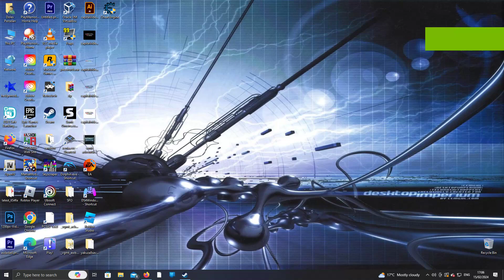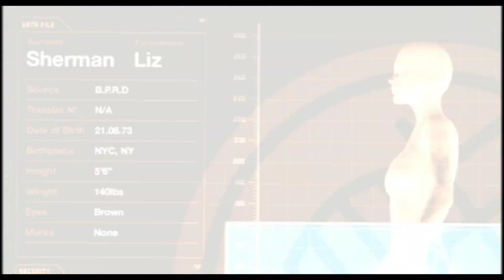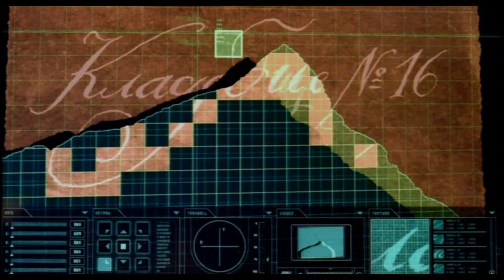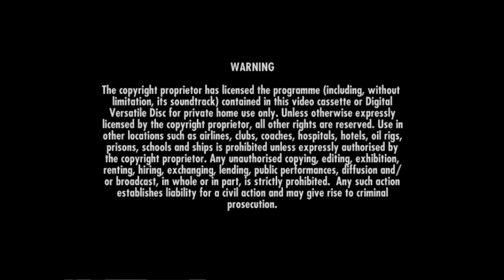Opening to Spider-Man 2 2004 DVD (Israeli copy)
Order:
1. Colombia-TriStar Home Entertainment logo
2. Hellboy trailer
3. DVD Menu
4. Dolby Digital logo
5. Warning
6. Colombia Pictures logo
7. Marvel logo
8. Start of movie